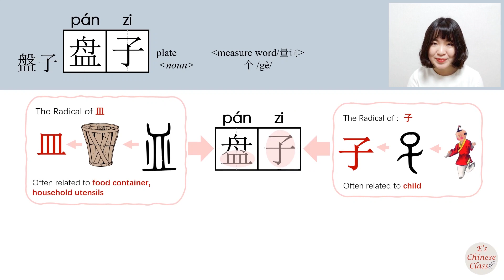177-300_#HSK3#_盘子/盤子/panzi/(plate) How to Pronounce/Say/Write Chinese Vocabulary/Character/Radical